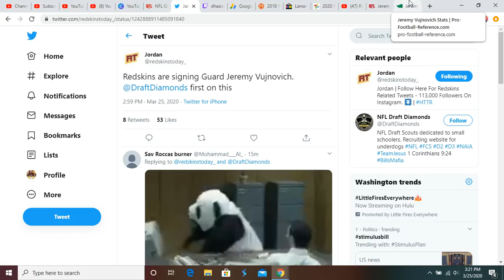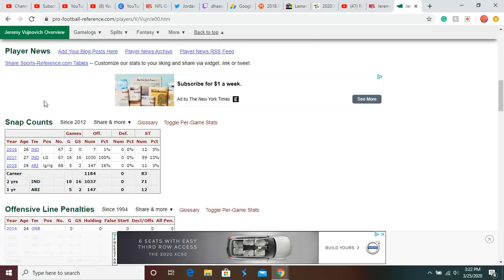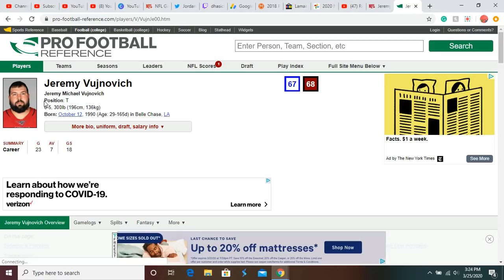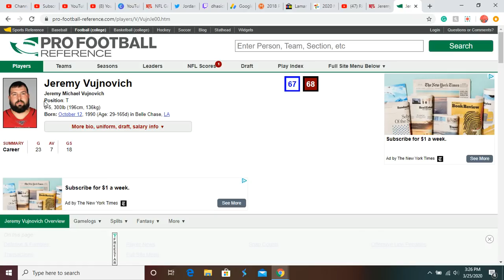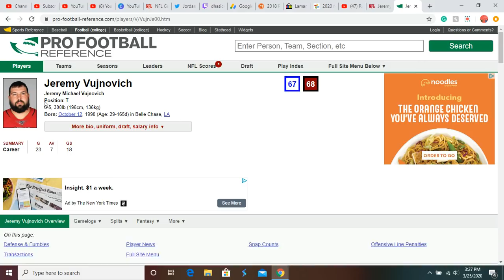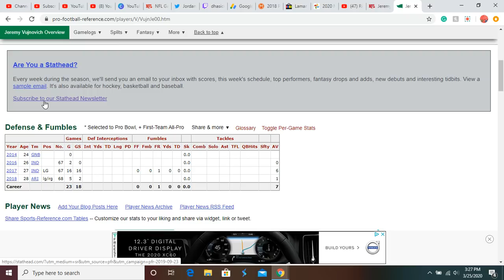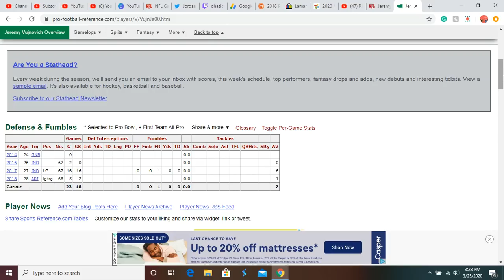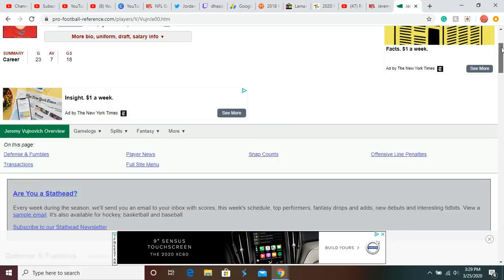Redskins Sign OG Jeremy Vujnovich! Curtis Samuel On Trade Block! Ron Rivera Draft History!